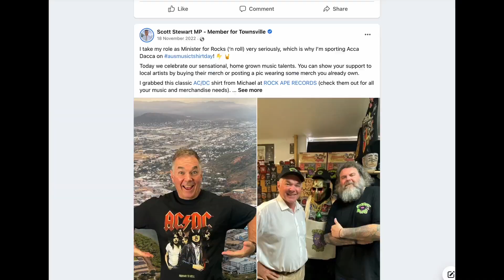Ausmusic T-Shirt Day: 2022 Sizzle Reel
Guess what? It’s just 24 hours until we launch Ausmusic T-Shirt Day 2023!